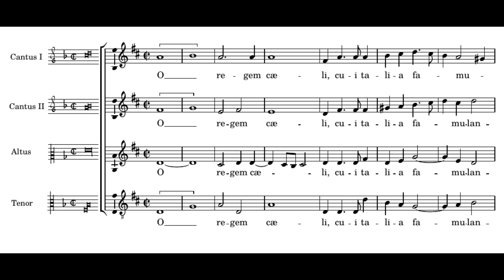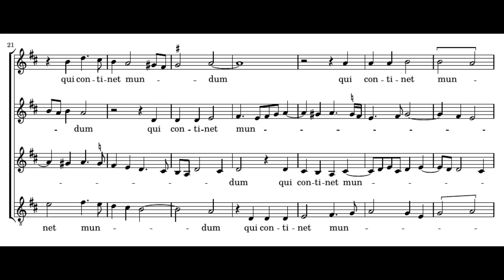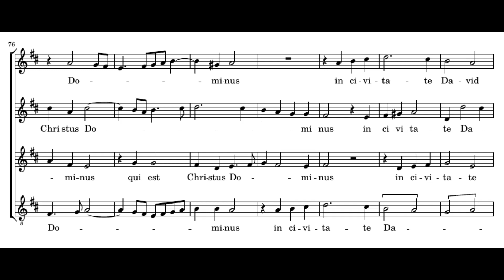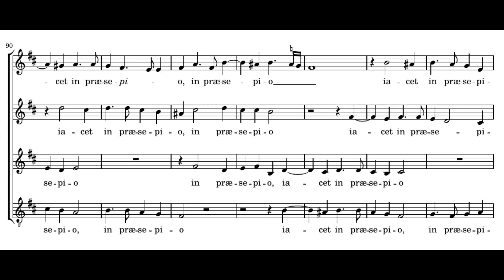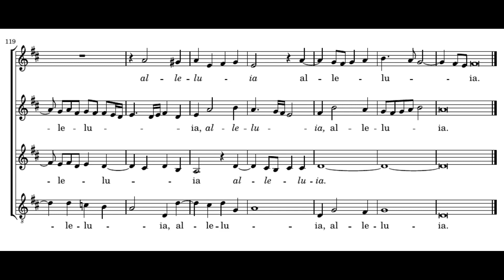Victoria: O Regem caeli - Plus Ultra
Tomás Luis de Victoria: O Regem caeli

Ensemble Plus Ultra
Michael Noone

O regem caeli, cui talia famulantur obsequia:
stabulo preponitur qui continet mundum.
Jacet in praesepio, et in caelis regnat.
Alleluya.

Natus est nobis hodie salvator,
qui est Christus dominus in civitate David.
Alleluya.

=== ENGLISH ===

O King of heaven, served with such obedience!
He is laid in the stable who holds the world:
He lies in the manger and reigns in heaven. Alleluia.

Today is born a saviour.
who is Christ the Lord, in the city of David:
He lies in the manger and reigns in heaven.
Alleluia.